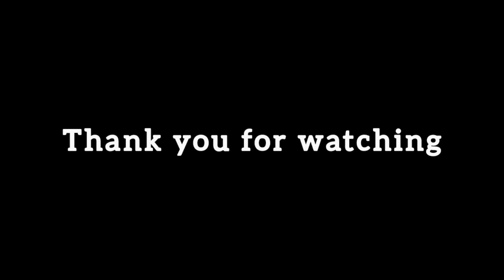Mikhail Glinka -Jota Aragonesa Bassoon solo fragments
Boburmirzo Sultonov
Puchner Superior Classic

Нажми пожалуйста 👍
Поделитесь друзьями